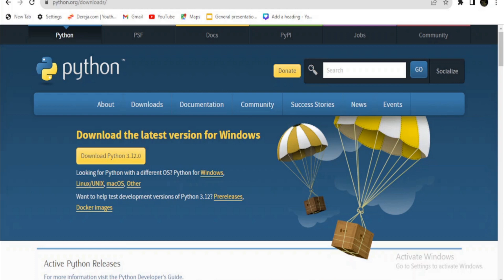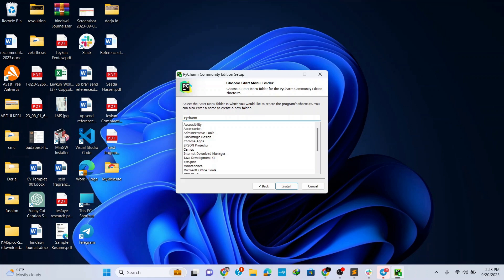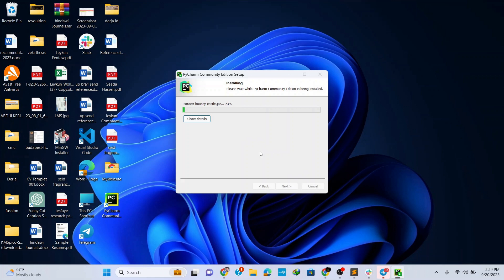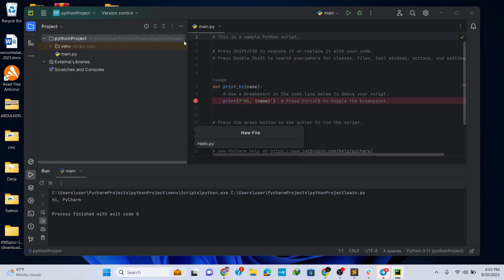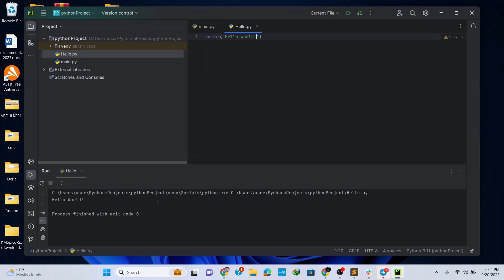How to Install PyCharm IDE on Windows |2025 Updated | PyCharm for Python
Hello Everyone! Today in this video I am going to step-by-step guide you on How to install PyCharm IDE 2023 (Community Edition) version for Python Programming on Windows 10/11. Windows (64-bit).

Kerim Academy (
@kerimacademy122) is Computer Science & Engineering - Educational Videos Creator 🎉

Installing PyCharm is very easy. Just follow the following steps and there you go to create your first Python project!! So let's begin.

Step 1.  To install PyCharm IDE Community edition first you just need to download .exe file from the following Link:

Step 2. After downloading the PyCharm IDE Community edition run the .exe by double-clicking it.

PyCharm IDE (Integrated development environment ) is created by the Czech company JetBrains.PyCharm is used specifically for the Python language. PyCharm is cross-platform, with Windows, macOS, and Linux versions.

Step 4. Now it's time to create your first PyCharm project. For that, go to File and click on the new project. And there you go!!

Python code is generally written in .py files, Or an interactive Python prompt (Python command line). Now the biggest question is Where do I write Python code?
We recommend writing Python code in PyCharm IDE. IDE i.e Integrated Development Environment. You can also use PyScripter, Wing IDE, and Python IDLE to write your python program.

How do I run? Just click on the run button as shown in the video. First, save the python project file in .py extension in an IDE. And then click on the Run button.

Topics addressed in this tutorial:
How To Download And Install PyCharm IDE On Windows 10/11 64 bit OS
How to install the PyCharm IDE on Windows 10/11
Install PyCharm IDE on Windows 10/11